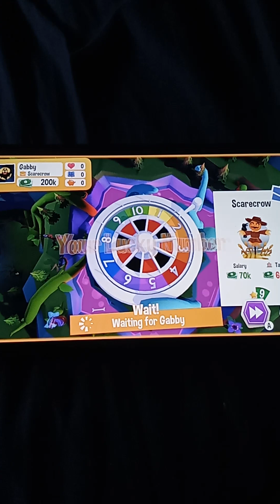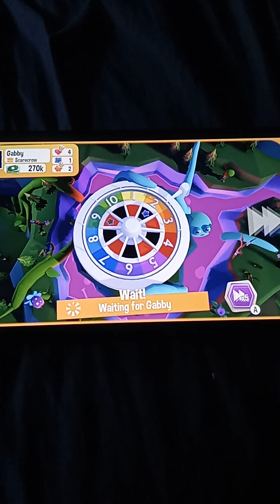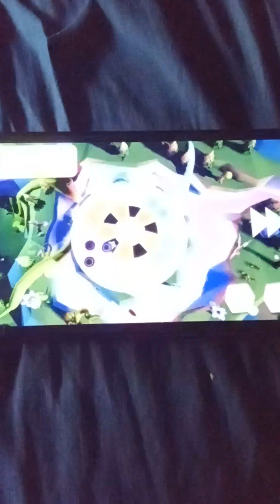inkysora kids playtime episode 98: game of afterlife (Halloween special)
Hey kids! Today a ghost is just minding her business here in haunted hills!